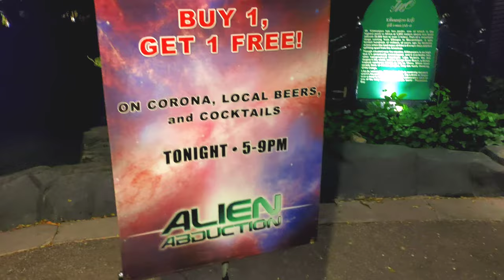【セブ島旅行】初めてのセブ島！楽園すぎる プランテーション ベイ リゾート＆スパ【海外旅行】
今回の旅はフィリピンのセブに行ってきました。セブと行っても、そこから少し離れたマクタン島の、プランテーションベイに宿泊！セブ王さんで予約して、大阪から直行便で、到着したのが夜遅かったので遊びだしは次の日からになります。
夜でも南国感満載の空港や、ホテルの雰囲気は伝われば！
This trip to Cebu, Philippines. Even if you go to Cebu, stay at Plantation Bay on Mactan Island, a bit away from it! I made a reservation with King Cebu and arrived late at night by direct flight from Osaka, so I started playing the next day.
Even if you can tell the atmosphere of an airport and hotel full of tropical atmosphere even at night!

【撮影機器】
カメラ

効果音.BGM
効果音ラボ